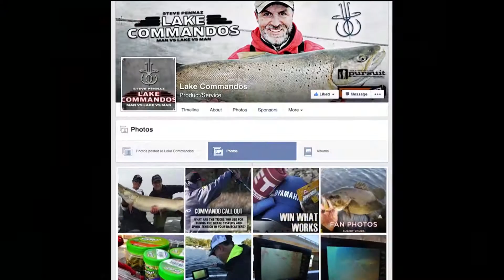Lake Commandos 0404-Tough Lake, Tough competition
Steve takes on touring bass pro/full-time guide Andy Young (who is fresh off competing in the Bassmaster Classic) on a heavily-fished urban lake not known for giant bass.